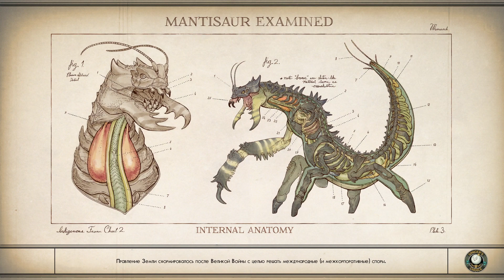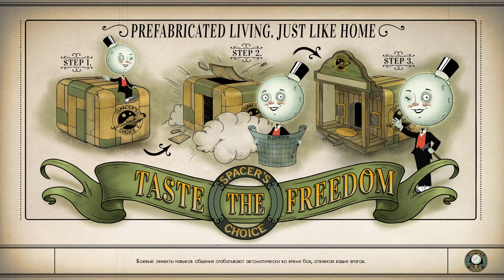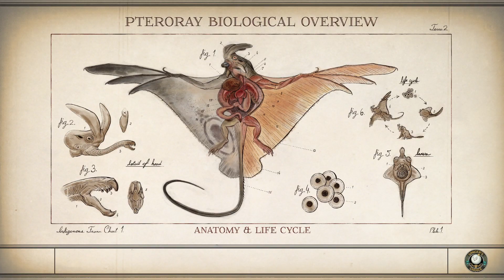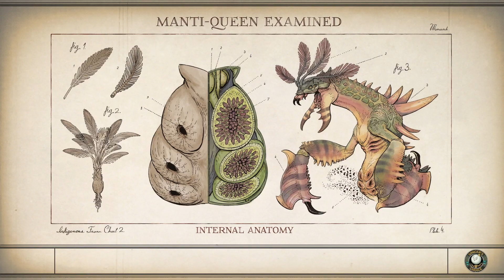Прохождение The Outer Worlds № 59 — Византий, Эджуотер, Сцилла, Стеллар-Бэй и другие места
Без моих звуковых комментариев. Я попробую играть на уровне сложности «Сверхновая» — не факт, что получится закончить. Я не хочу чем-либо хвастаться. Я снял это видео в первую очередь для себя. Во вторую для кого-то, кому оно может оказаться полезным. Попробую играть нравственно, насколько это разумно может быть у разработчиков. Если кто не знает что это такое, может посмотреть Т. е. никакого несправедливого воровства, и тем более корыстного убийства. Но нравственность относительная — не абсолютная. Попробую объяснить на примере справедливости. К сожалению, человек так устроен, что для того, чтобы не умереть с голоду ему нужно кого-то убить и съесть, а это уже априори несправедливо. Думаю, большинство игроков, если вообще почти не все, воруют, не задумываясь о моральных аспектах. Конечно, мне может быть от этого тяжелее играть, например если кто-то сворует хорошее оружие, то он может на какое-то время серьёзно облегчить себе прохождение. Сразу предупрежу — это далеко не быстрое прохождение, или как сейчас модно, наверно, у некоторых русскоговорящих называть англицизмом «спидран», например я могу по метрам осматривать какую-нибудь местность, и делать это неоднократно — я, возможно, более 925 часов играл в Fallout: New Vegas, поэтому знаю на что могут быть способны разработчики в умении запрятывать вещи, а также могу читать неоднократно какой-нибудь текст, и ещё преодолевать определённое расстояние в режиме скрытности из-за осторожности. И ещё кое-что — сейчас у моей мыши бывают двойные нажатия, поэтому могут быть ошибки.

A Translation into English, there can be mistakes easily.
Without my sound comments. I will try to play on the level of difficulty "Supernova" - not the fact that I will finish. I don't want to brag about anything. I shot this video primarily for myself. The second is for someone who may find it useful. I’ll try to play morally, as far as reasonably possible with the developers. If anyone does not know what it is, you can look That is, no unjust theft, and especially no the self-serving murder. But Sittlichkeit is relative – it's not absolute. I’ll try to explain using justice as an example. Unfortunately, a person is so arranged that in order not to starve to death he needs to kill someone and eat, and this is a priori unfair. I think most of the players, if almost all of them, steal without thinking about the moral aspects. Of course, it can be harder for me to play, for example, if someone steals a good weapon, then he can seriously ease his walkthrough for some time. I’ll warn you right away - this is far from a quick walkthrough, or as it’s fashionable now, probably for some Russian speakers to call by anglicism “speedrun”, for example, I can inspect some locality by meters, and do it repeatedly – I may have played for more than 925 hours Fallout: New Vegas, so I know what developers can be capable of hiding things, and I can also read some text several times and also cover a certain distance in stealth mode due to caution. And one more thing - now my mouse sometimes has double clicks, so there may be errors.